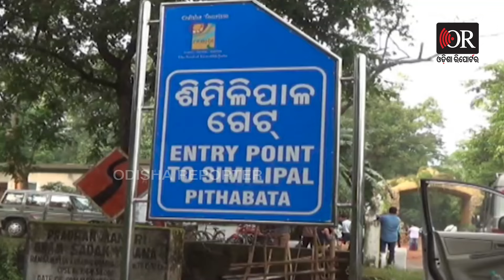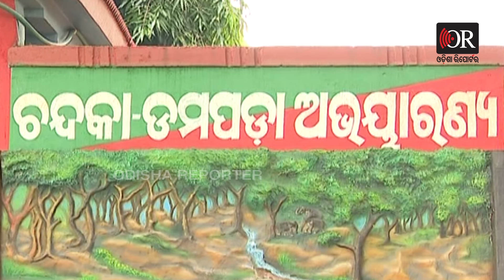କୁନି ହାତି ଗିଳିଥିଲା ତାଳ, ଜୀବନ ପାଇଁ ପାଲଟିଲା କାଳ | Elephant Death | Chandaka Dampada | Odisha Reporter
ତାଳ ହେଲା କାଳ। ଚାଲିଗଲା କୁନି ହାତୀର ଜୀବନ। ଖାଦ୍ୟ ଭାବି ଯାହାକୁ ଗିଳିଥିଲା,  ଶେଷରେ ତାହା ଜୀବନ ନେଇଗଲା। ଚନ୍ଦକା-ଡମପଡ଼ା ଅଭୟାରଣ୍ୟର ଗୋଡ଼ିବାରୀଠାରେ ଚିକିତ୍ସିତ  ଅବସ୍ଥାରେ ଗତକାଲି ଆଖି ବୁଜିଥିବା ୩ ବର୍ଷୀୟା ଛୁଆ ହାତୀର ପୋଷ୍ଟମର୍ଟମ ରିପୋର୍ଟରୁ ସାମ୍ନାକୁ ଆସିଛି ଏମିତି ଦୁଃଖଦ ତଥ୍ୟ। ପୋଷ୍ଟମର୍ଟମ ବେଳେ ଛୁଆହାତୀର ପାକସ୍ଥଳୀରୁ  ମିଳିଛି ଏହି ତାଳ ଟାକୁଆ।